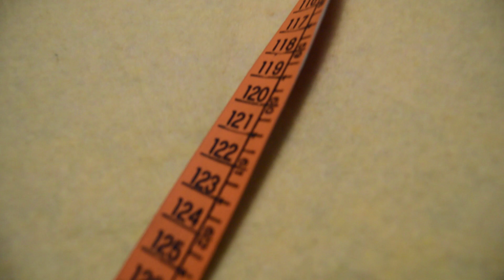Elias, o Elefante Elegante - Parampampam (videoclipe oficial)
Elias, o elefante elegante

(César Cardoso / C Evandro Lordello)

Elias, o elefante, gosta de andar elegante.
No inverno veste terno
e no verão um bermudão.
O alfaiate Alfredo é quem costura sua roupa.
Tem que acordar bem cedo
que a tarefa não é pouca.

Fez um casaco todo listrado
e um colete estampado.
Duas calças de flanela
e uma cueca amarela.
Com a sobra da fazenda
fez quatro meias de renda
e uma blusa sem gola.
Mas que azar!!!

Na hora de experimentar
o rabo ficou de fora.

Ficha técnica
Grupo Parampampam: André Lydia, Cadu Dias Lopes, C Evandro Lordello, Emanuel Bomfim, Jeane Dantas, Juliana Marins
Música incidental: Elefante Elegante (Denise Mendonça)

C Evandro Lordello: voz,  ukulele e violão de nylon
Carol Sette: voz
Vera Polverelli: voz
Mariana Benjamin: voz
Cadu Dias Lopes: bateria e percussão
Arthur Moreno: baixo
Henrique Machado: clarinete
Gustavo Spíndola: sax tenor
Elies dos Santos: trompete
Moisés Barbosa: Trombone
Mauício Durão: teclados
Marcus Rollemberg: guitarra

Arranjo: Cadu Dias Lopes e C Evandro Lordello com colaborações de Arthur Moreno
Arranjo de metais: Henrique Machado

Figurino e cenários: Monica Bezerra
Assistente de edição: Lucas Lopes
Direção, edição, animação: Cadu Dias Lopes, Kelly Toledano
Agradecimentos: Instituto Tear, Giancarlo Di Tommaso e Raiz Forte.